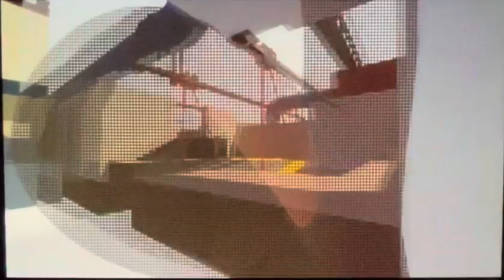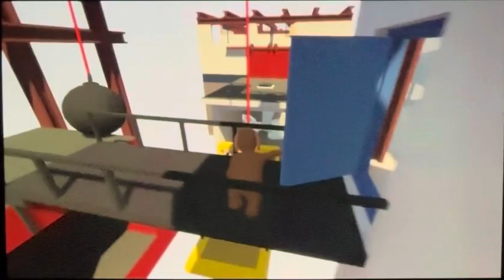(ヒューマンフォールフラットSwitch版)ミュージアム〜コウジゲンバ攻略